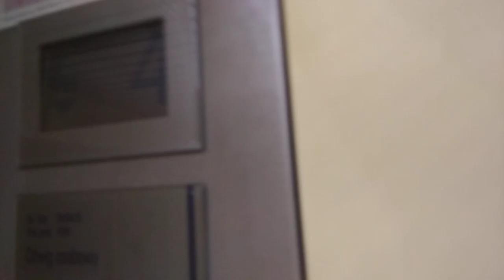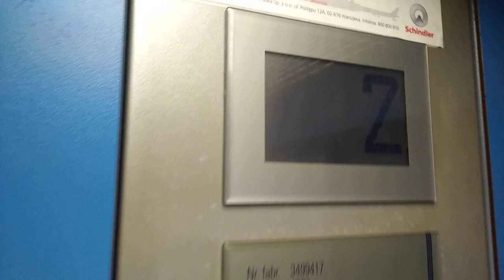Para wind Schindler z 1999 roku - na 1t/13 osób oraz 320kg/4 osoby | Wąwozowa 11 | 02.10.2023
Dwa stareńkie Schindlery z końca XX wieku, pracujące w parze - 1000 kg i 320 kg - w miarę oryginalne pod względem wystroju i oprzyrządowania dostępnego dla użytkowników.
Dwubiegowe - szarpią jak stare OTIS-y, ale widocznie "ten typ już tak ma" jeden z drugim - przekaźnikowe licencje są spokojniejsze pod tym względem - zapewne akumulacja energii na wale silnika jest mniejsza.